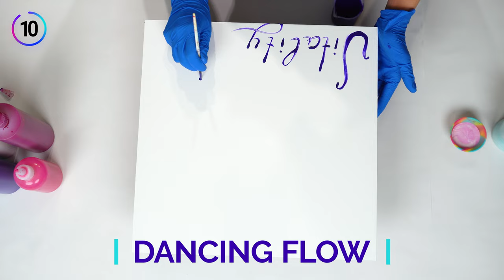Explore the PURPLE!💜 BEST ART Ideas with ROYAL Color Palette | Acrylic Pouring Compilation Fluid Art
NEW Creative Acrylic Pouring Compilation! This time, I want to share with you 11 MOST Purple abstract art ideas. This video is full of wonderful acrylic paintings, different pouring techniques, and color combos. I think this satisfying art compilation will be helpful for Acrylic Pouring Beginners and for abstract art artists!
I really hope you enjoyed the compilation, and now you are all charged with energy and ideas to go and create something amazing.

Chapters:
0:00 Vibrant Overflow Fluid Painting
1:23 Phases of the Moon Art
3:12 Travelling Funnel Pour
4:40 Acrylic Pouring + Mandala Art
6:34 Feather Chain Pull
8:11 Lavender Base + Bright Blowout
9:30 Twin Ring Pour
10:42 Traveling Open Cup Pour
12:02 Dutch Pour Blowdryer technique
13:06 Butterfly Nebula Acrylic Pouring
14:46 Color Split Dancing Flow